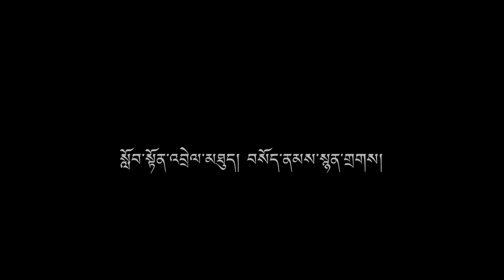New Tibetan song 2021 Sikyong We need Kungo Penpa Tsering la by Karma Tsewang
Lyrics by Lhondup
Singer Karma Tsewang n Tenzin Dolma Nepal
camera Tenzin turn
video editing - Pramod Gurung